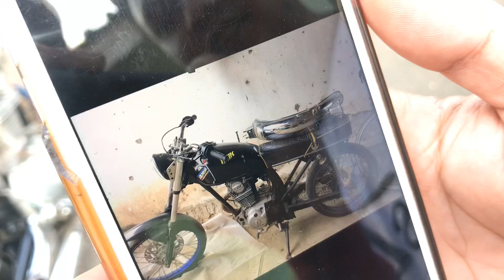CB RESTORASI BUDGET MINIMALIS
Assalamualaikum, kali ini saya review cb standart restorasi milik mas ulla.